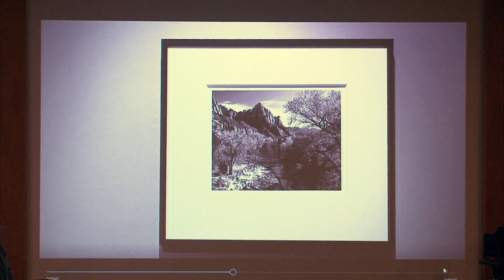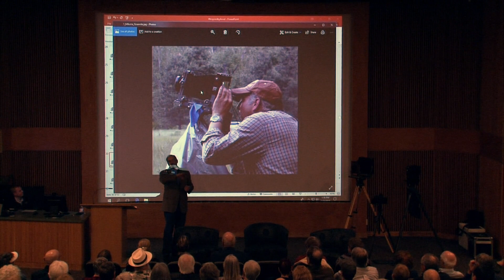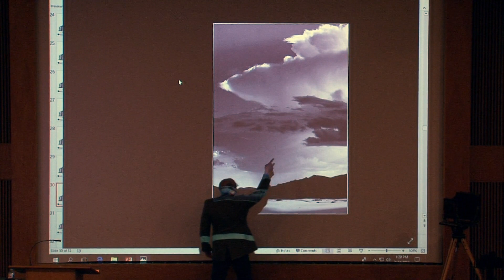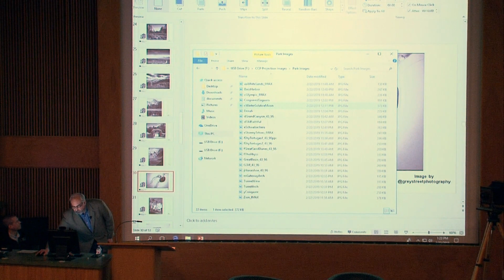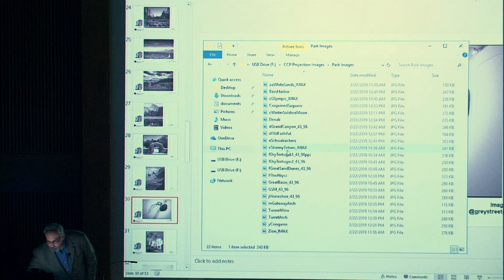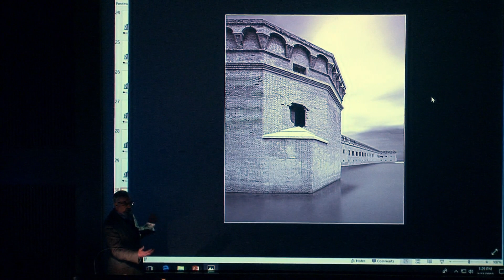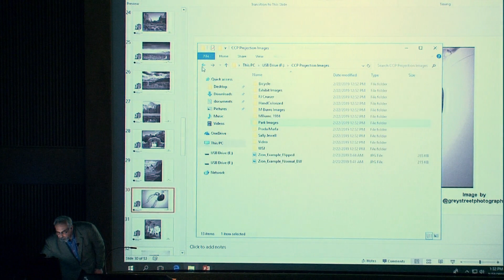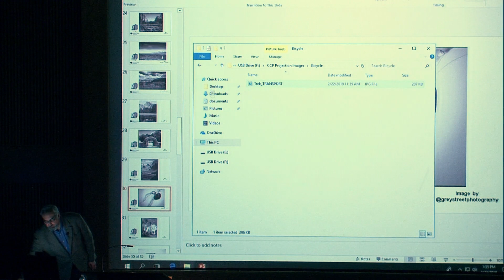Mark Burns Presentation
A memorable conversation with National Parks Photographer Mark Burns for Ansel Adams' birthday celebration.